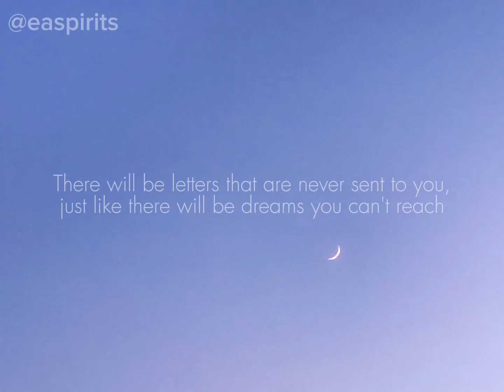(FREE) Lo-Fi Type Beat - vague.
Free for non profit use only - Must always credit in title (Prod. eas)